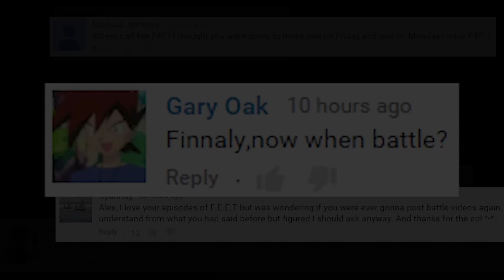"What Happened to F4F?!" - A Short Montage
A montage of the recent F4F episodes!

Fight 4 First had to be moved due to the way its uploading was negatively effecting my channel. It's too long of an issue to get into here, but for the time being, I upload at least three times a week to my Patreon for all of my Patrons.

**If the series had gotten more views on a regular basis, it would still be up on my channel. It, unfortunately, was not, and I let it go for as long as I could. It had become really detrimental, and so I had no choice but to move it. Thanks for the ride though guys. Its been fun!**